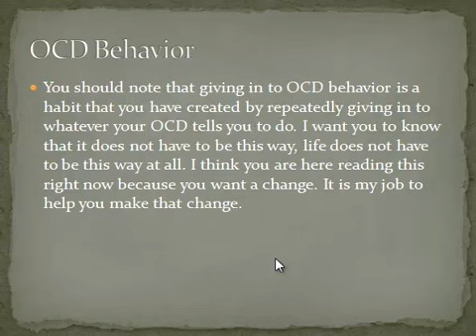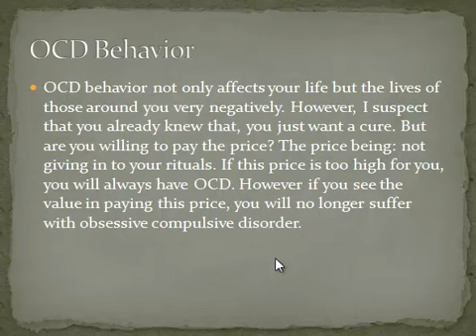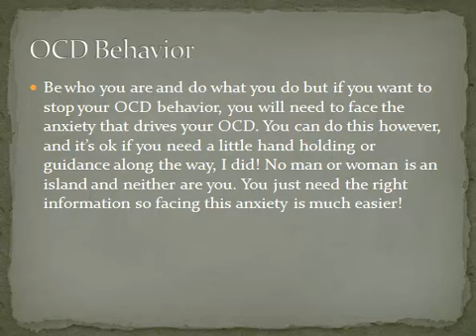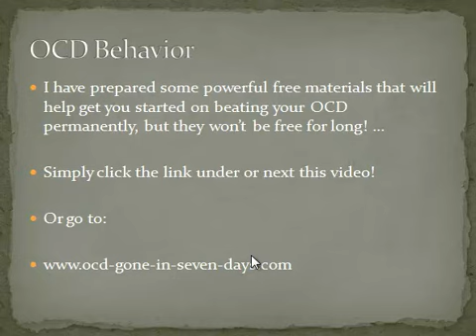OCD Behavior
OCD behavior can cause you to spiral down into depression. You're life may turn into oblivion and chaos. You know that when you give into your rituals you are making it that much worse. However, by not giving in, you will feel anxiety, but it won't last as long as you think. I want you to know that the cure for OCD ultimately is not giving in to it.

You should note that giving in to OCD behavior is a habit that you have created by repeatedly...